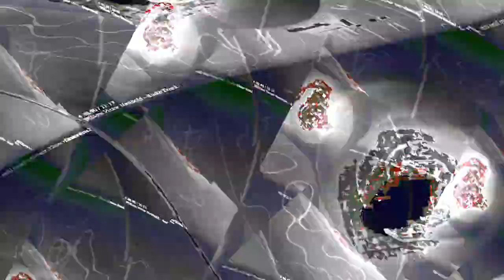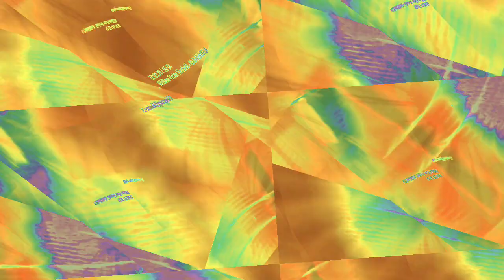[EPILEPSY WARNING] Movie 23 12 27 13h33m18s